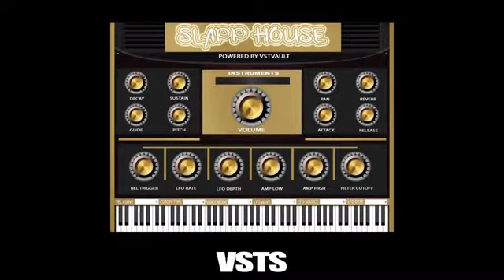Smokin Gossip S2Ep29 "Get The Strap"